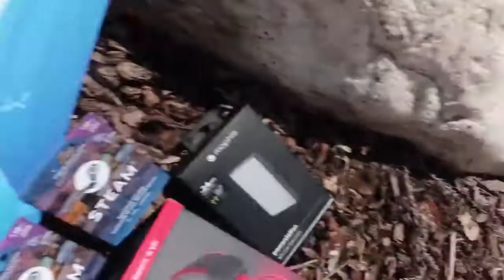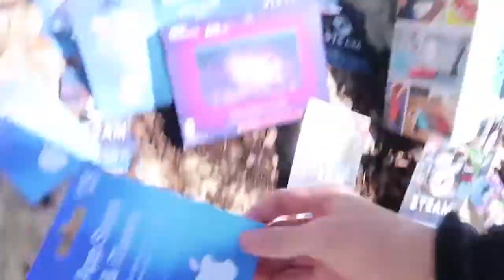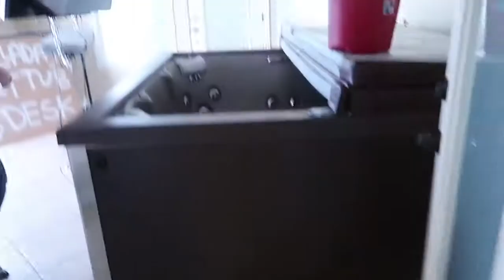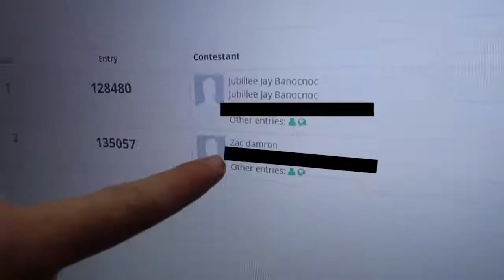INSIDE A HOT TUB ON THE HIGHWAY!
Tanner Fox: Can't believe we actually did that... Day two in Utah has been insane... thank FOX FAM for blowing up SSG... I'm excited to take you guys along for the journey... after our scooter sesh we struggle to get the hot tub out of the office and on to the trailer... but we everntually made it... then you know i was riding INSIDE A HOT TUB ON THE HIGHWAY! with the one and only Shonduras... let us know what we should do next time we collab... what are you guys most excited for with Spacestation Gaming...